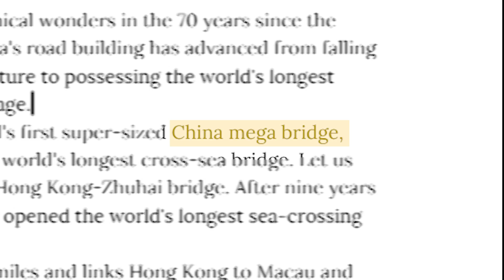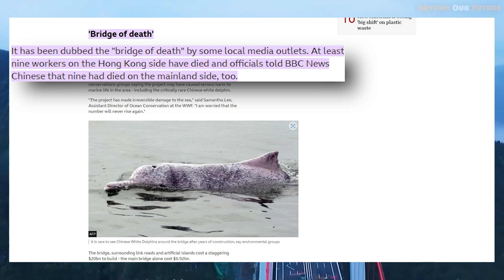"$25.4 billion USD in 1974!" | Why did it take over 50 years to go to the moon again?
Hey folks, Welcome to “Beyond Our Future", where we discuss space, rockets, exploration missions, and everything in between. In today’s video, we’ll discuss “Why did it take over 50 years to go to the moon again?” So, let's begin!

➤Timestamps:
00:00 | INTRO
02:17 | What they did do with all this money?
04:47 | OUTRO